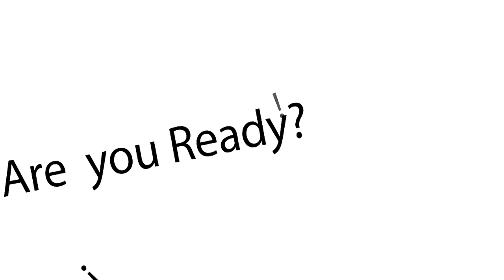어머님의 기도